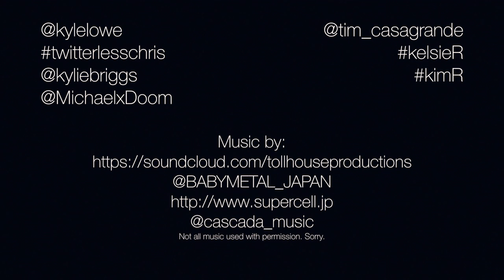Dance Dance Save The Dog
I need to enter a competition to win money to save my dog.

Panasonic GH4
Nikon 20mm 3.5f, 55mm 2.8f Macro
RØDE VideoMic Pro
FCPX and Motion
FilmConvert